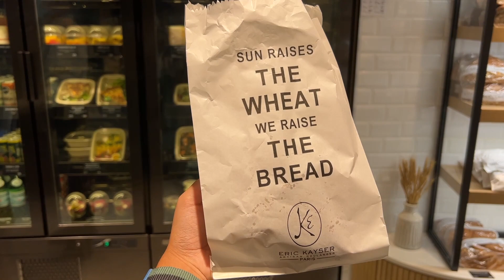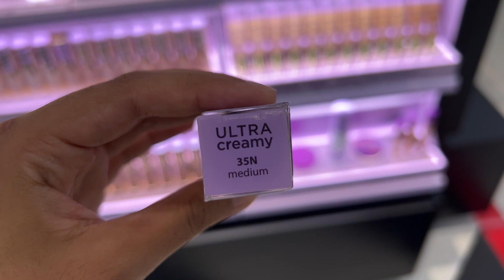DOST KI SHAADI KI TAYAARI IN HONG KONG | wedding prep vlog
MY FRIEND'S GETTING MARRIED! & its the first time ever I'm attending a close friend's wedding and having to prepare for it on my own so I attempted to vlog my struggle hehe